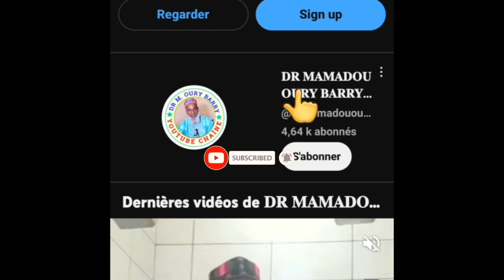🛑✅️ Fi Fêtes 24 & 31 / Oustaz Abdullah Mombeya Bah 3️⃣